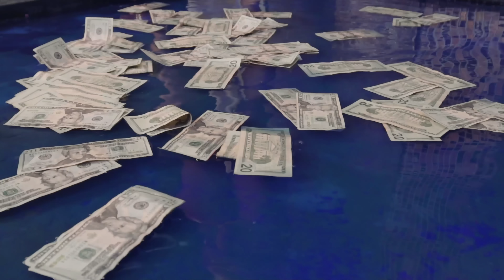Tonii Boii - Drip or Drown (Shot by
Facebook.com/ToniiBoii1000

Production
Lddesignz.com